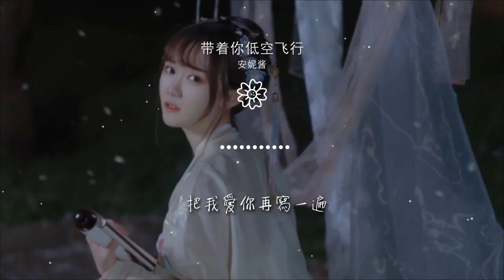帶着你低空飛行 - 安妮醬『我可不可以帶着你低空飛行』【動態歌詞Lyrics】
安妮醬

00:00 帶着你低空飛行 - 安妮醬
00:02 詞：執白
00:03 曲：魏傳迪
00:03 編曲：Fsy小諾
00:04 混音：長淵
00:04 和聲：沈霧斂
00:05 吉他：大牛
00:05 監製：蕭躍
00:05 製作人：軒雲飛
00:07 唱片企劃統籌：蘇耶爾
00:08 出品：UPrising Studio
00:09 詞曲提供：詞曲家
00:11 （未經著作權人許可，不得翻唱翻錄或使用。）

00:16 傍晚的風莫名的有些暖
00:20 雨後的蟬叫聲有些溫婉
00:23 你在一邊安靜仰望着天
00:26 而我望着你的臉

00:30 月亮聆聽你許的願
00:33 星星俏皮眨着眼
00:34 讓時間再慢一點
00:37 讓我待在你身邊
00:39 而你在我心裏面

00:43 我可不可以帶着你低空飛行
00:46 在寫滿浪漫的雨季 塗抹心情
00:50 我們就在日落之前那一秒
00:53 靜靜聽着彼此心跳

00:57 我可不可以帶着你低空飛行
01:00 在曖昧呼吸的雨季 等着天晴
01:04 會有彩虹悄悄出現在天邊
01:07 把我愛你再寫一遍

01:25 傍晚的風莫名的有些暖
01:28 雨後的蟬叫聲有些溫婉
01:32 你在一邊安靜仰望着天
01:35 而我望着你的臉

01:39 月亮聆聽你許的願
01:41 星星俏皮眨着眼
01:43 讓時間再慢一點
01:45 讓我待在你身邊
01:48 而你在我心裏面

01:52 我可不可以帶着你低空飛行
01:55 在寫滿浪漫的雨季 塗抹心情
01:59 我們就在日落之前那一秒
02:02 靜靜聽着彼此心跳

02:05 我可不可以帶着你低空飛行
02:09 在曖昧呼吸的雨季 等着天晴
02:13 會有彩虹悄悄出現在天邊
02:15 把我愛你再寫一遍

02:19 我可不可以帶着你低空飛行
02:22 在寫滿浪漫的雨季 塗抹心情
02:26 我們就在日落之前那一秒
02:29 靜靜聽着彼此心跳

02:33 我可不可以帶着你低空飛行
02:36 在曖昧呼吸的雨季 等着天晴
02:40 會有彩虹悄悄出現在天邊
02:43 把我愛你再寫一遍